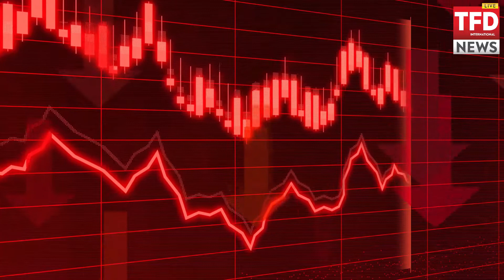Neglected SME’s of Pakistan and SBP’s collateral free lending policy | Ateeq Ur Rehman | TFD-NEWS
Neglected SME’s of Pakistan and SBP’s collateral free lending policy
Ateeq Ur Rehman
TFD-Economist